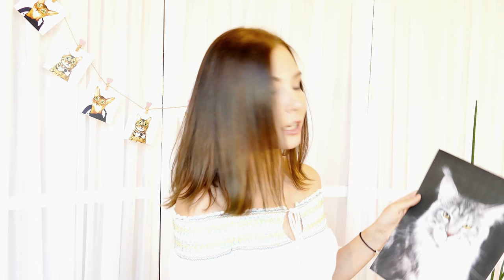Как нарисовать Мейнкуна. Портрет Эдди.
В этом видео я вам покажу как я пошагово рисую потреты кошек. Это портрет мейнкуна Эдди. Его хозяйка Рита выиграла конкурс у меня на инстаграм и это подарок для нее.

Используемые материалы:  бумага Pastelmat 30х40 см, пастельные карандаши, сухая пастель.